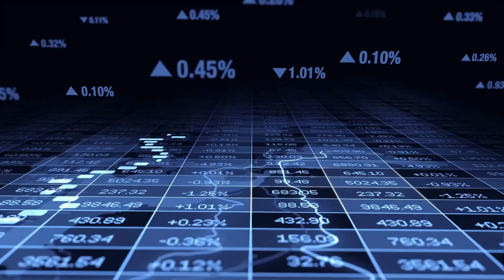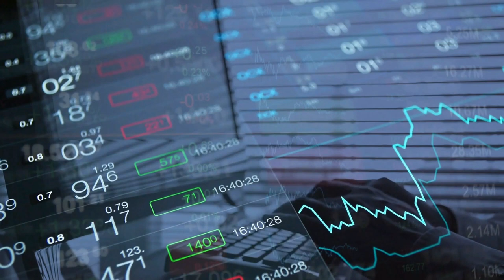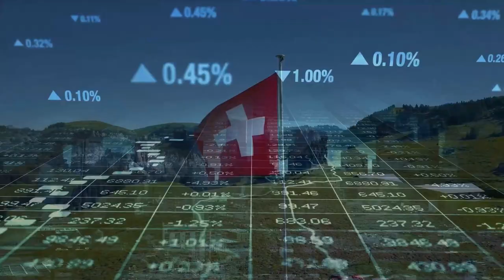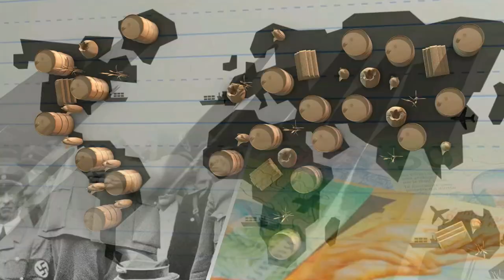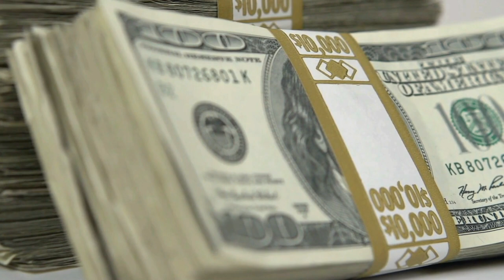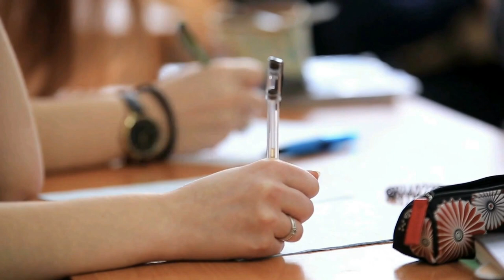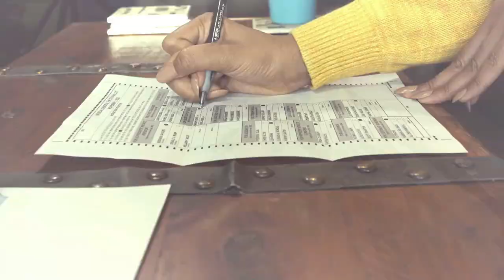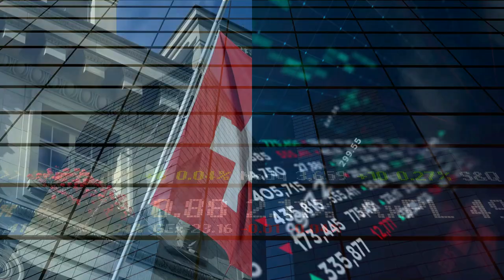Unraveling The Mystery Of The Swiss Economy Wealth!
💰 Discover 7 Ways to Create a Sustainable, Passive Income for Life for just $1

💰 Ready To Finally Make Money With Crypto? Checkout Crypto Swap Profits

💰  How We Are Making Huge Money with Bitcoin and Cryptocurrencies!

🔥 Our Recommended Books On Investment:

👉 The Intelligent Investor

👉 The Warren Buffett Way

👉 A Beginner's Guide to the Stock Market: Everything You Need to Start Making Money Today

👉 Warren Buffett on Business: Principles from the Sage of Omaha

🔥 Our Recommended Books On Budgeting, Saving And Getting Out Of Debt:

👉 The Total Money Makeover: A Proven Plan for Financial Fitness

👉 I Will Teach You to Be Rich

👉 Dave Ramsey's Complete Guide To Money

👉 The Automatic Millionaire

Welcome To Street-Savvy Finance!
Our goal is to help you become smarter with global economics and money while providing you with expert tips to helping you increase your financial knowledge to achieve your financial goals so that you can achieve financial freedom.
 We Focus on:
- Finance
- Money And Economics
- Economy Of Countries
- Financial Education
- Financial Literacy
- Investing
-- Budgeting
- Financial Hack

We create videos on global economies, the global financial markets, how money works and advice from financial experts.